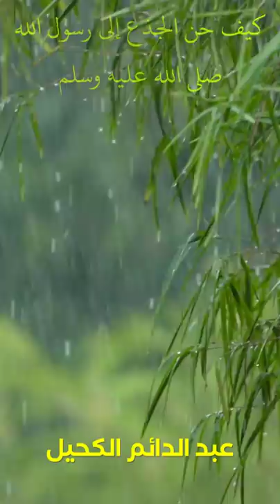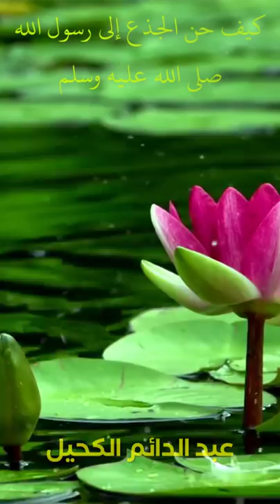كيف حن الجذع إلى رسول الله صلى الله عليه وسلم